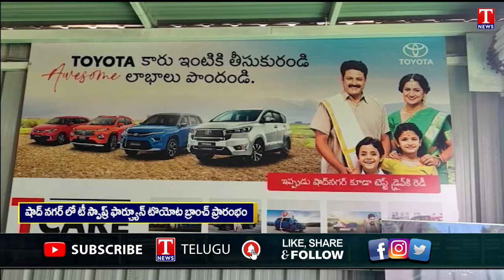Inauguration Ceremony of T-Sparsh Toyota Branch at Shadnagar | T News